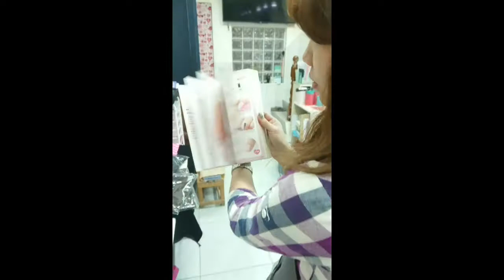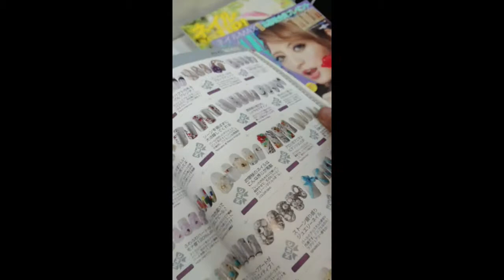2018跨年加碼福袋 限量限量!! 要賣老闆啦!! [圈圈愛漂亮工作室 創造平台](技術者聯盟)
🌱2018跨年加碼福袋

上次聖誕禮包 慢了一步 沒搶購到的朋友
私訊再私訊!!!

 要求 加碼!!  加碼!!  加碼!!

是的  我們聽到了

特別準備了非常限量的跨年福袋
給各位朋友 有個幸運的一年

數量有限
拿出平常划手機的百倍功力
秒殺福袋吧

Hennabis 漢娜碧絲x圈圈愛漂亮工作室 創造平台
首度合作！
Henna印度彩繪 x Henna圖案美甲

活動講座報名方式：
+FB活動頁 點選參加
+開放LINE線上報名
可以點以下連結

苓雅凱旋店
802高雄市苓雅區凱旋三路625號

➨相關影片

=圈圈愛漂亮= LINE＠ :「@yyt7777r」